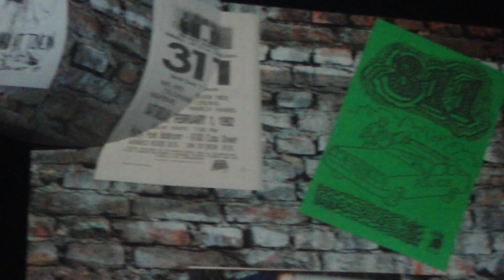311 The Basement scene 311 Day 2018